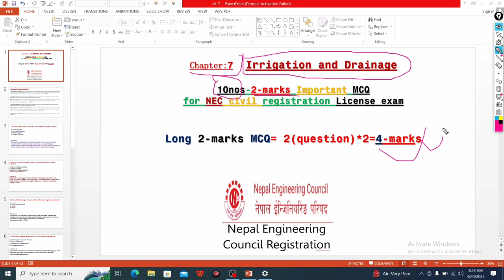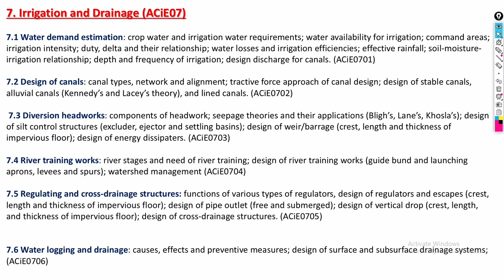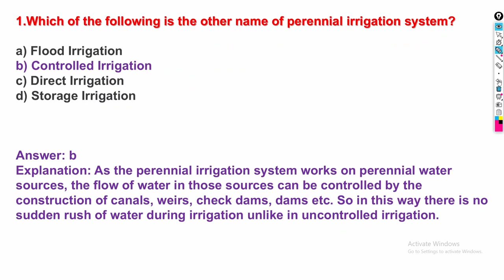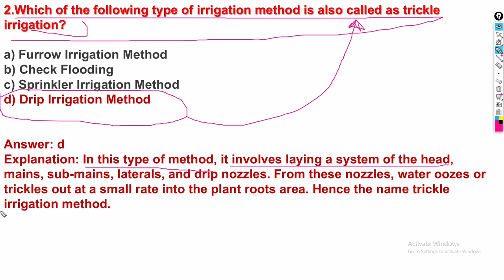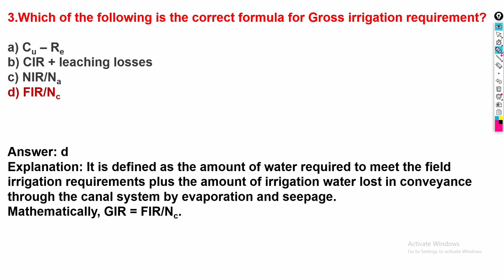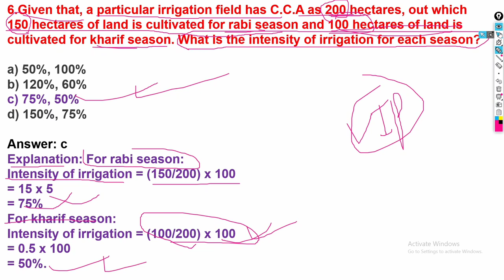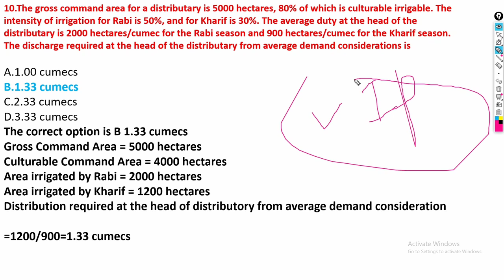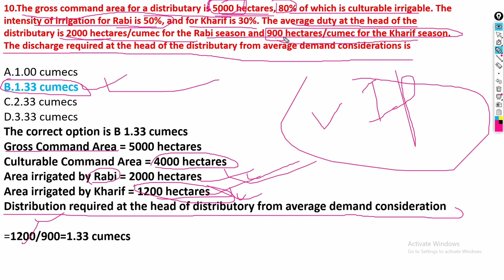NEC License||Ch_7||10 vip MCQ 😱||| Irrigation and Drainage||2-marks MCQ